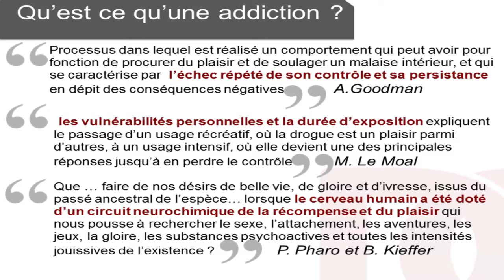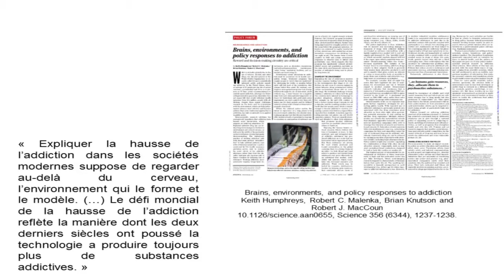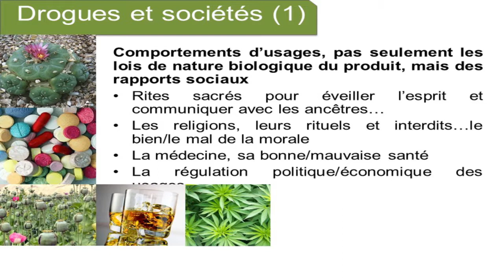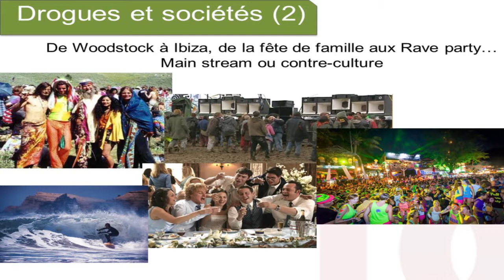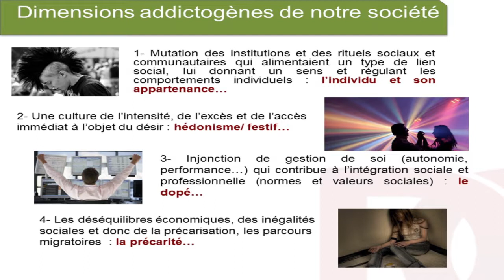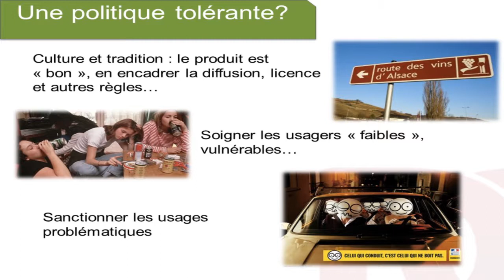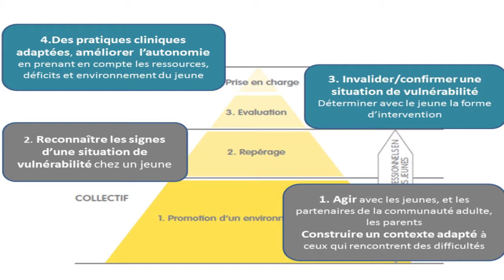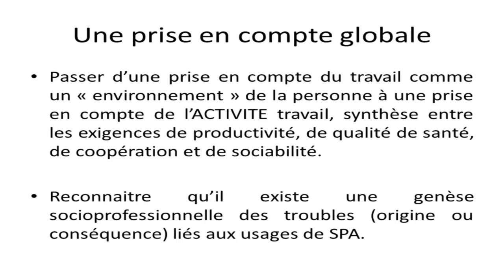Conférence : Société addictogène et prévention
Conférence donnée par Jean-Pierre Couteron à Astrée  la Doua
Université Claude Bernard Lyon1 le 12 Juillet 2018